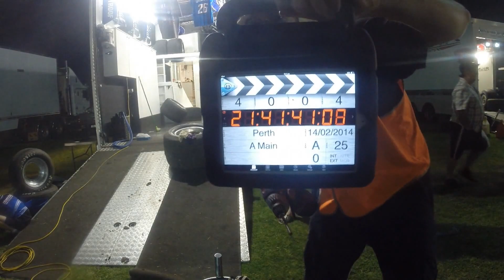World Series Sprintcars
Onboards Highlights Package